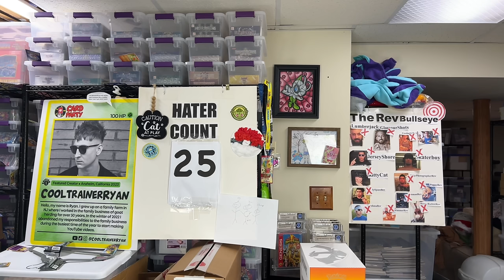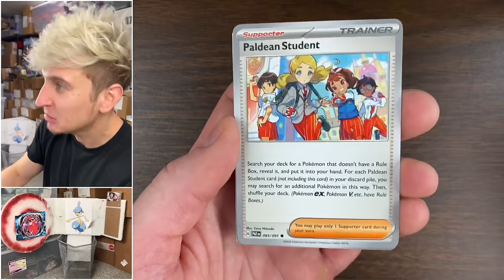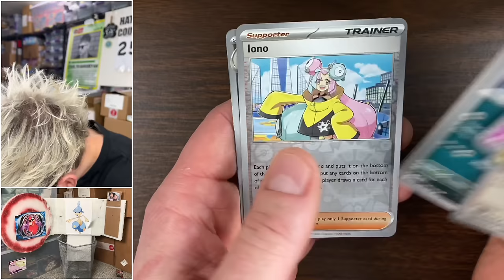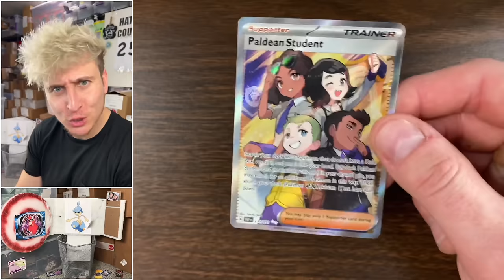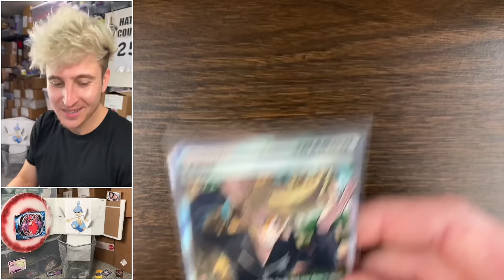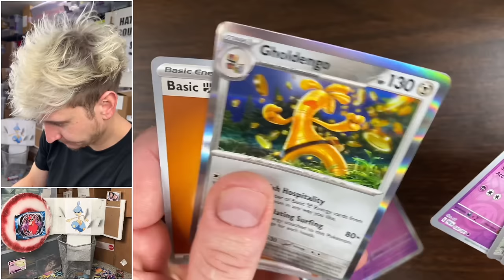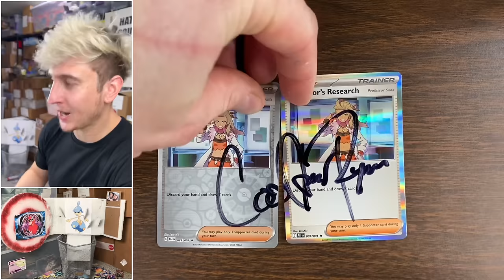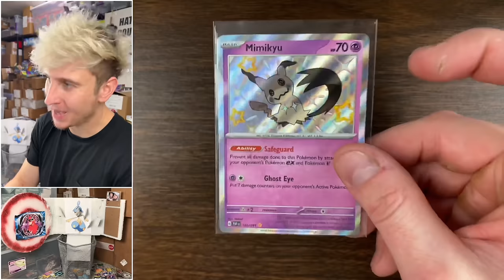I Opened NEW Paldean Fates Pokemon Cards!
Pokemon Cards Pack Opening 45 Booster Packs of The New Scarlet & Violet Set Paldean Fates.

Giveaway winners please send me an email stating the giveaway you won, proof of ownership of the YouTube account (screenshots of studio or regular YouTube and screenshot of associated email address), and your full shipping address. Giveaway winners have 7 days to claim (as long as I receive an email you are good), but please only email me once as I will not respond right away due to work so please allow a week for me to respond.  See winners below: